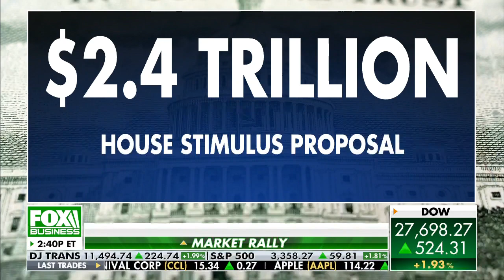Congress moves closer to an additional stimulus package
Nancy Pelosi's House stimulus proposal is valued at $2.4T, which is less than originally proposed $3T.